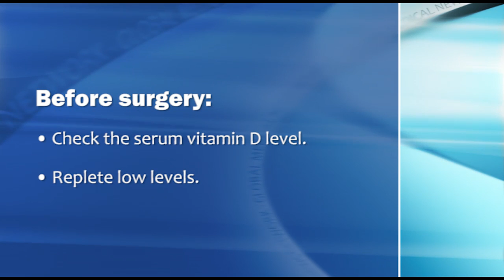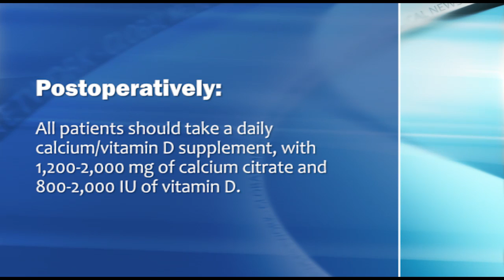Bariatric Surgery Can Lead to Bone Loss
Clinicians should take steps to avoid bone loss in patients undergoing bariatric surgery, Dr. Anne Schafer says.